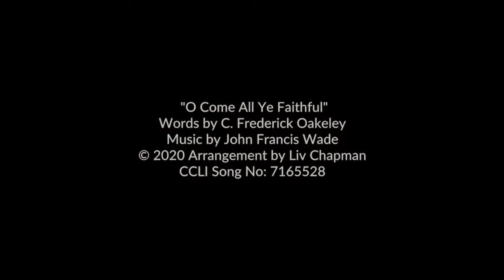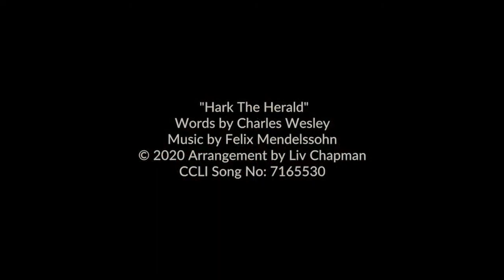A Service for the End and Beginning of the Year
2020 has been a terrible year in so many ways. This week's service is less a service and more a guided meditation. With songs, readings and extended times of quiet it will be an opportunity to look back over 2020 and grieve the thigns we have lost, give thanks for the faithfulness of God we have seen in it, and to look ahead to 2021 in faith and hope.

You may wish to take part in this at the usual time of 10:30 on a Sunday, or you may prefer to save it for another time, perhaps in the evening when you might have fewer interuptions, or perhaps on New Year's Eve or New Year's Day.

You'll need a Bible with you and a journal if you use one or something else to write on.